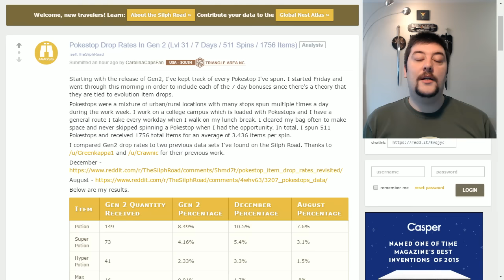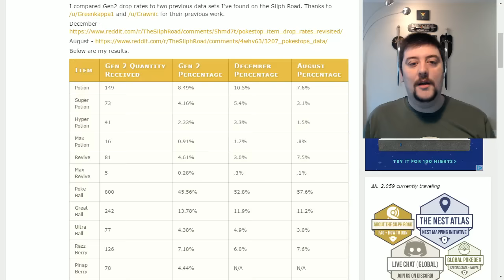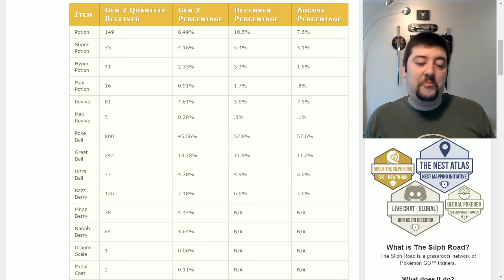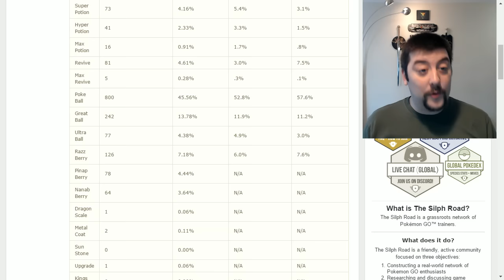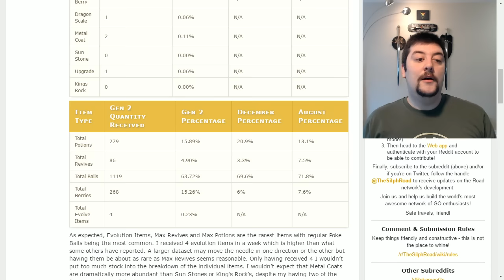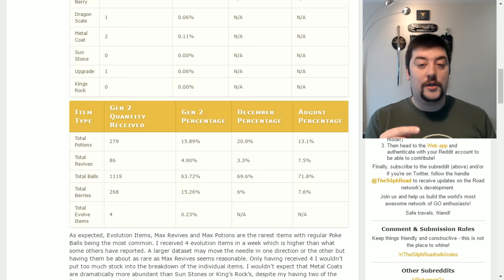Chance de conseguir um item evolutivo e os outros itens ao girar um pokestop.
Acompanhe os vídeos de um Brasileiro que MORA em TORONTO NO CANADA e joga pokemon Go desde o dia do Lançamento!

Principais videos!

Gameplay - Vamos jogar!

Siga-nos!!

Conheça a historia da carta mais rara do mundo!"